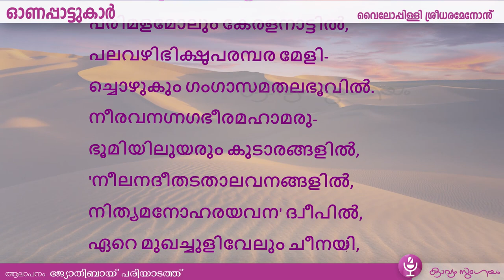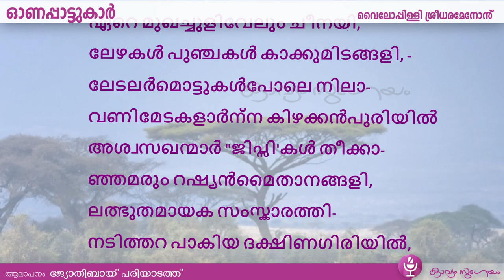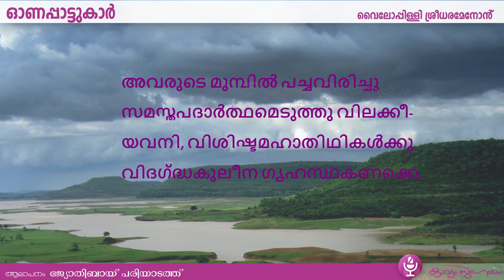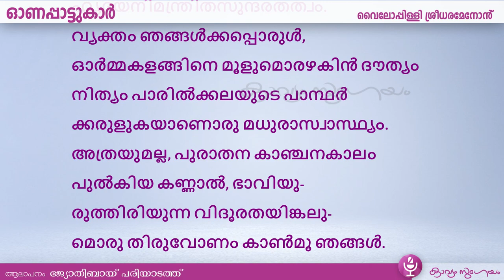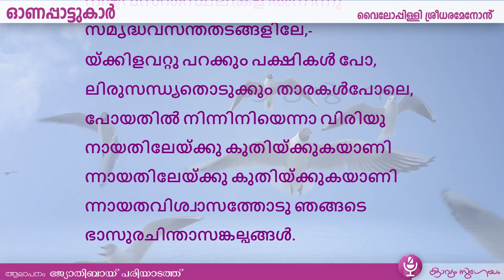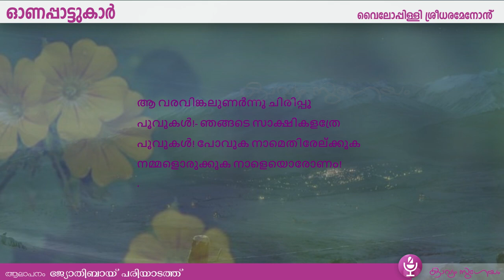Onappattukar - ഓണപ്പാട്ടുകാർ | Vyloppilli Sreedhara Menon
കൂടുതൽ കവിതകൾ കേൾക്കാൻ കൂടുതൽ കവിതകൾ കേൾക്കാൻ

ഓണപ്പാട്ടുകാർ -വൈലോപ്പിള്ളി ശ്രീധരമേനോൻ